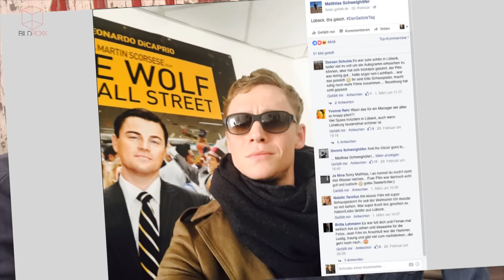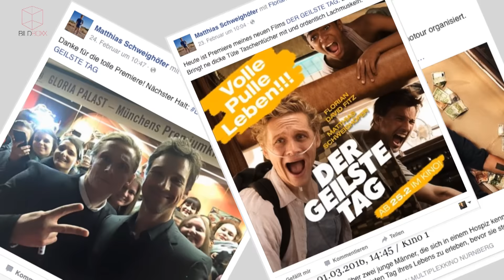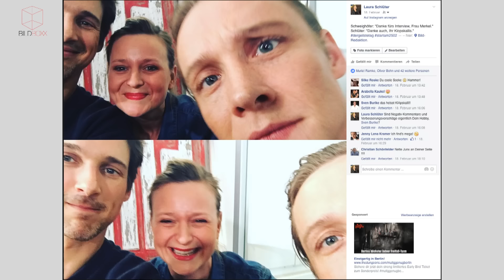Fitz & Schweighöfer über Social Media - Wer ist Vollprofi und wer Vollpfosten? BILDBoxx Spezial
Matthias Schweighöfer und Florian David Fitz: Was Social Media angeht, ein Vollprofi und ein Vollpfosten! Das sagen die beiden über sich selbst im BILDBoxx-Interview mit Laura Schlüter. Außerdem sprechen sie darüber, wie sie mit Shitstorms umgehen - ganz einfach: Fuck it!

Dienstag & Donnerstag
BILDBoxx